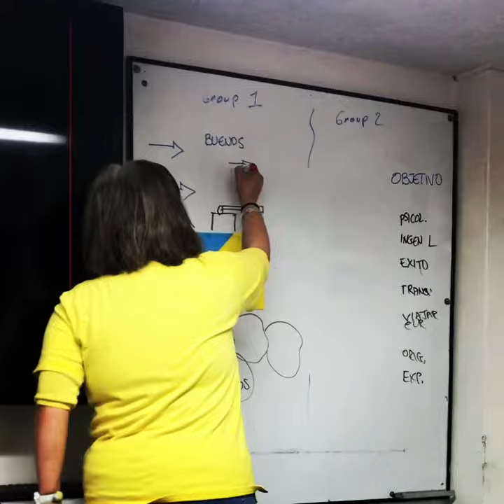November 12, 2018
Eres parte de la solución... o eres parte del problema guayasamininstitute ❤️ENGLISH